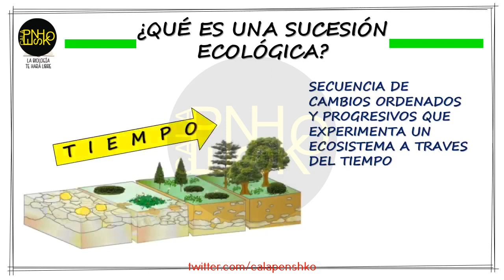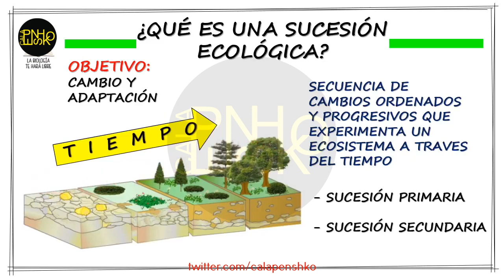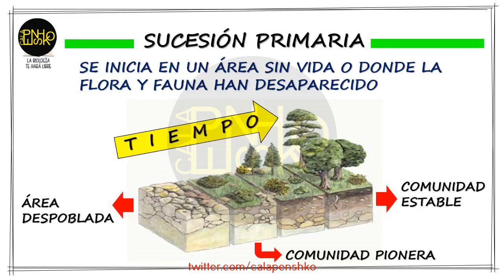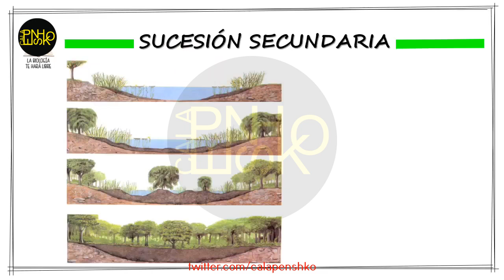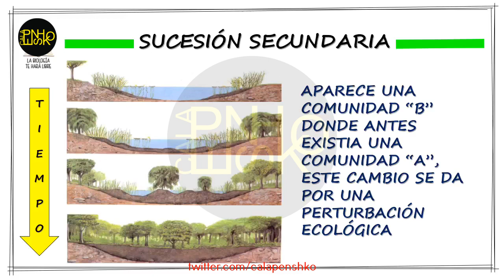La Biología te Hará Libre - Semana 19 - parte 3- SUCESIÓN ECOLÓGICA